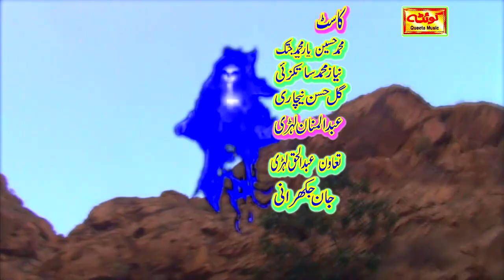Brahvi film jatu HD 1 November 2022 directed by Muhammad Hussain